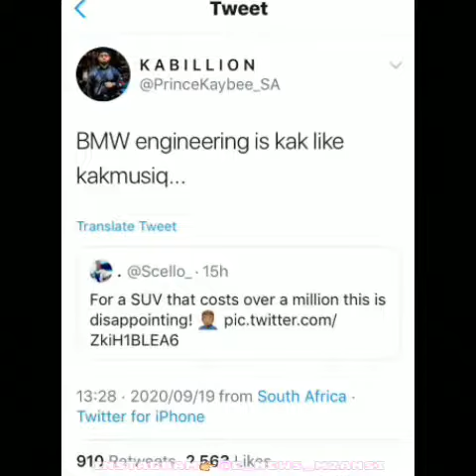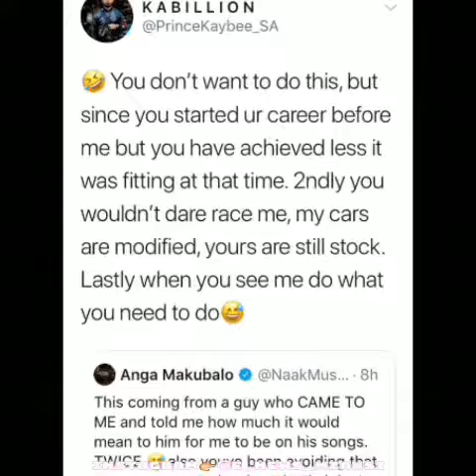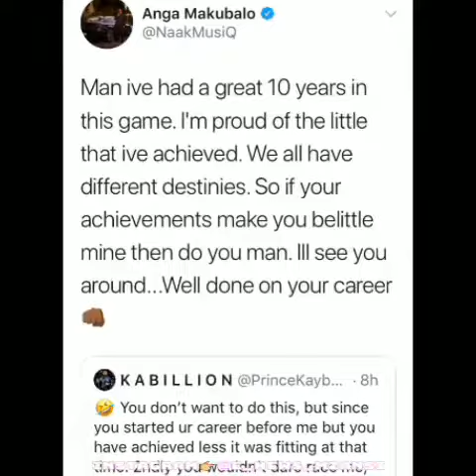Haibo! Prince Kaybee and Naakmusiq are at it again and this time it's too ugly...